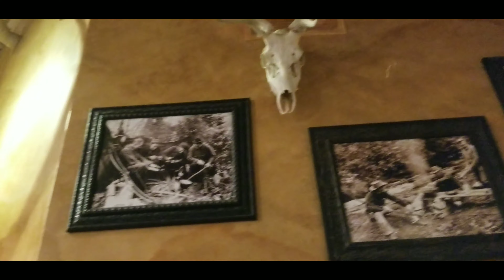Bass Pro Shops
Friends have you been to Bass Pro before???  They have so many cool things there.  They have fun activities all year round too.  We hope you enjoy this video of our most recent visit there.